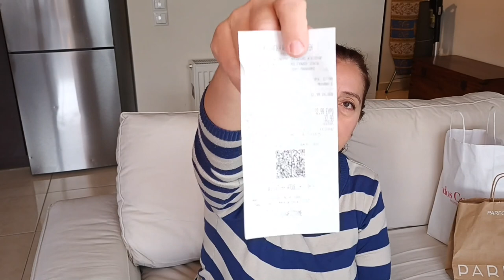Τι αγόρασα στις εκπτώσεις| Sales haul |Thalia Home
Lets go for sales shopping! H&M, Clinique, vichy and some other stores. I hope you enjoying my new video, thanks again for watching!